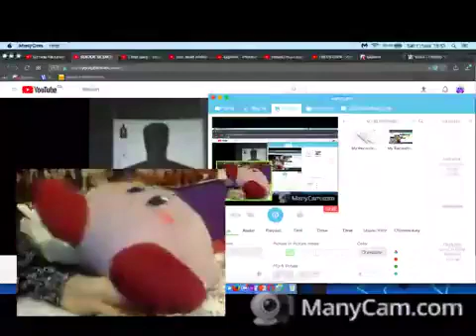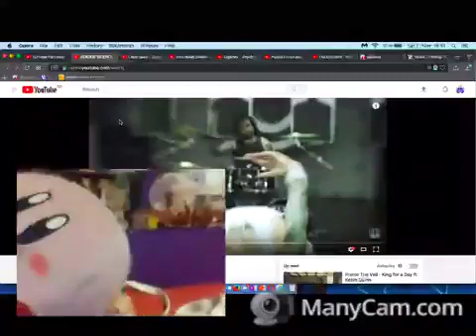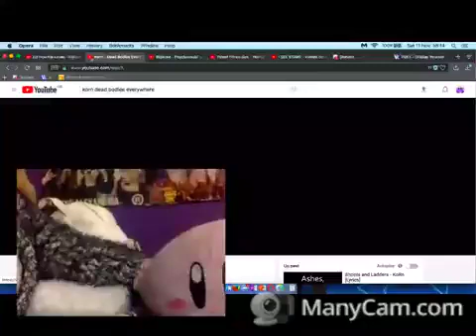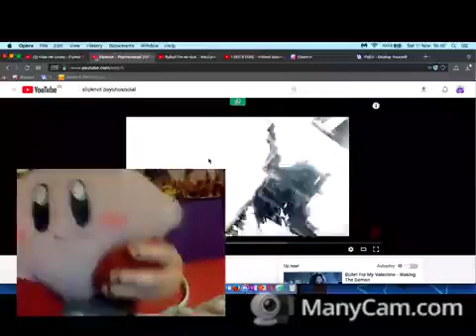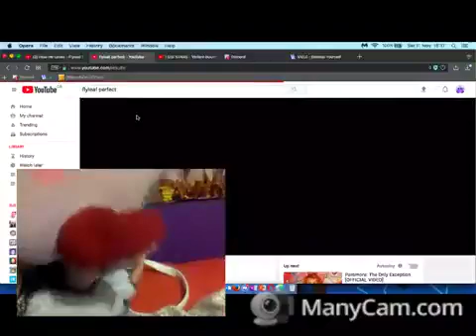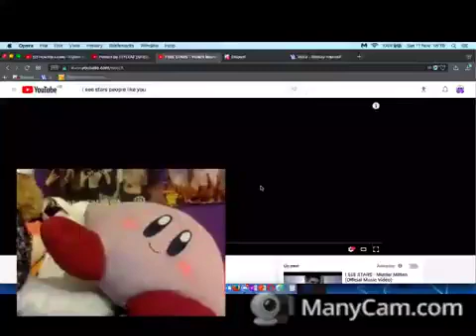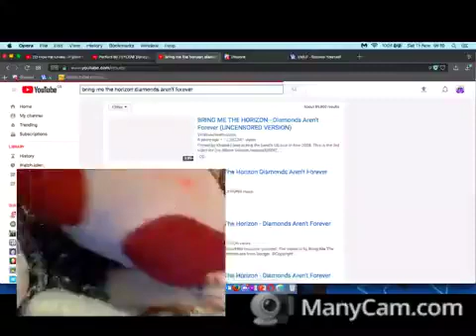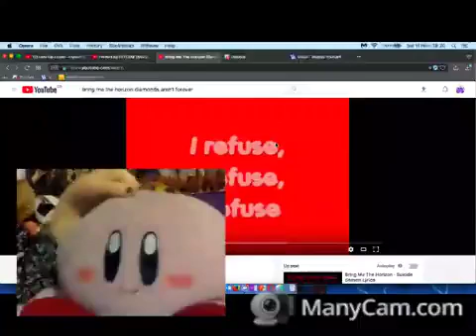Pink Getz Scared Of Metal Music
This video is from: 2017. Old BellaAndPinkx video.
Techy Info:
Camera: MacBook webcam.
Screen Recorder: ManyCam.
Mic: MacBook mic.
©Cazzy'sOldVideos💜